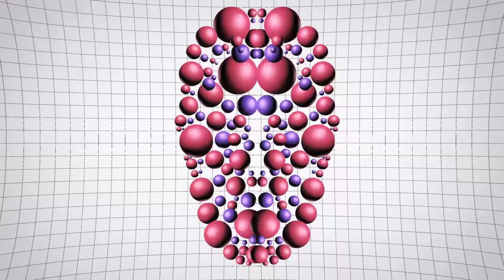ORAX - The City of Tomorrow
New Retro Wave + ORAX   The City of Tomorrow

Ladies and gentlemen, ORAX has delivered again. Presenting "Love Kills the Demon", another eloquent and gritty masterpiece for your collections. ORAX leaves no stones unturned and takes his sonic arsenal into deadly directions. A must for all darksynth lovers! OUT NOW

Pic Source:
Kikuchi Rinko